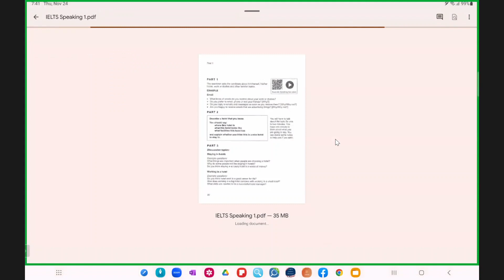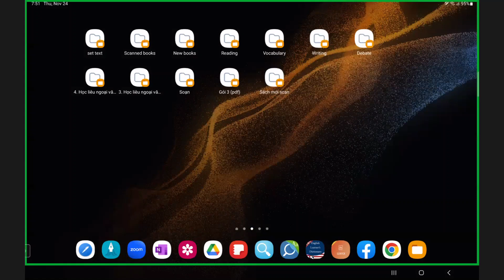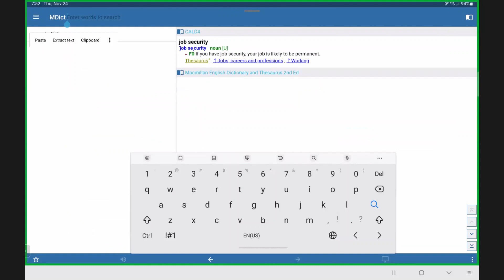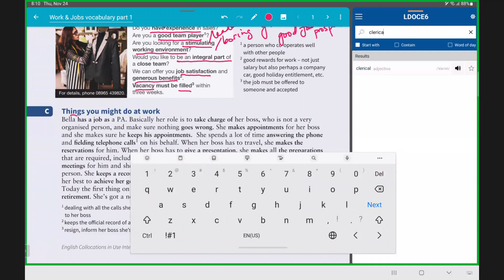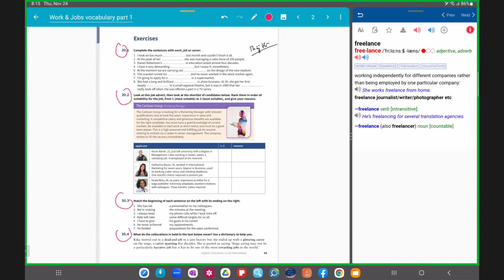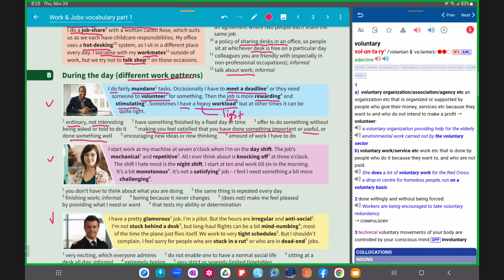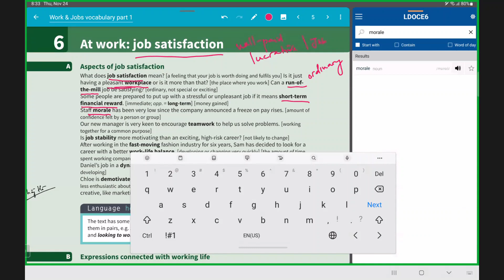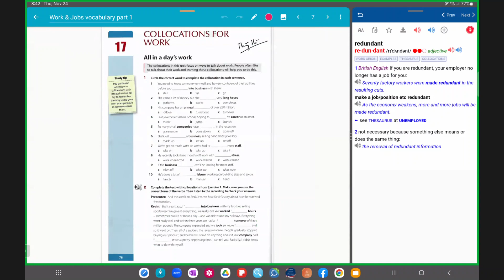Learning English with MasterH - Unit 23 part 1